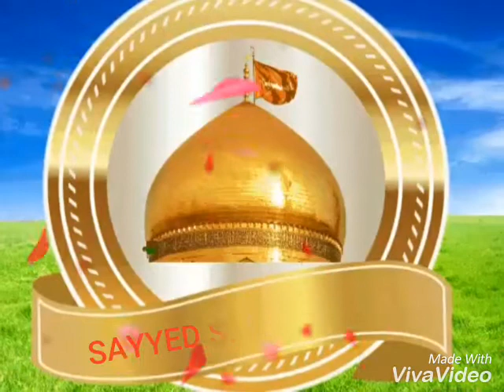New whatsapp status Ae Hasnain ke Nana by Sayyed Hamid Raza